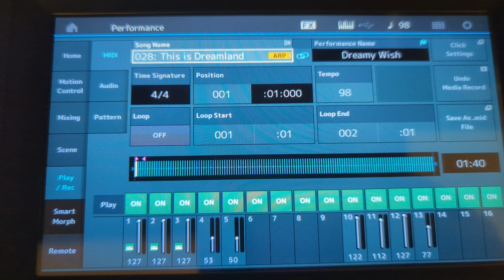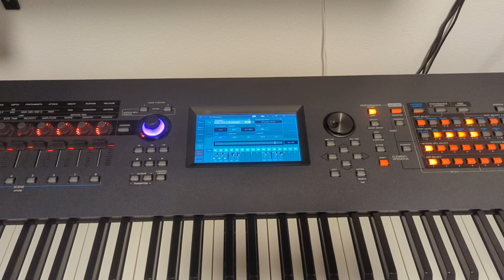This is Dreamland (Kirby: Right Back at Ya!/Hoshi No Kaabii)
The track where it all began... and ended. At least In the original Japanese dub. This one has a dreamy nostalgia vibe to it, which makes sense especially if you've seen the 49th episode (51st episode in Japanese dub) with the memory scene. I'm glad I was finally able to cover this track.

Sound Source

Popstar - Akira Miyagawa (Hoshi No Kaabii) (Nintendo + Studio Sign + Studio Comet)